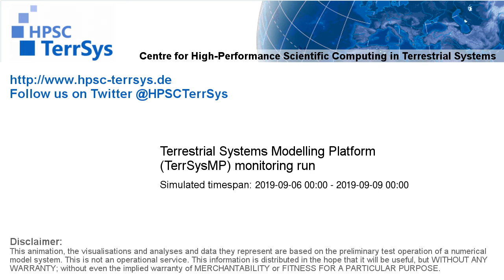TerrSysMP monitoring run 2019-09-06 - cloud cover - Europe (72h)